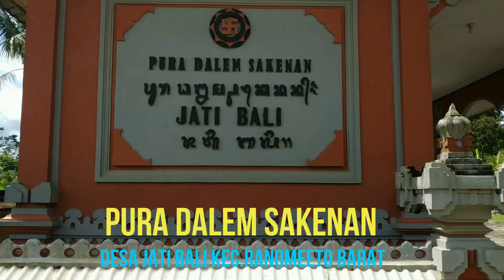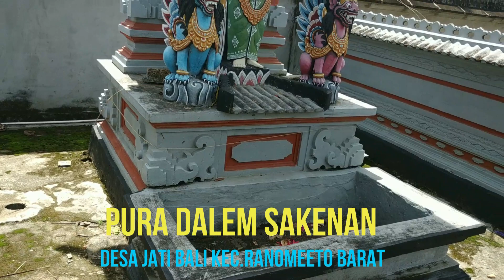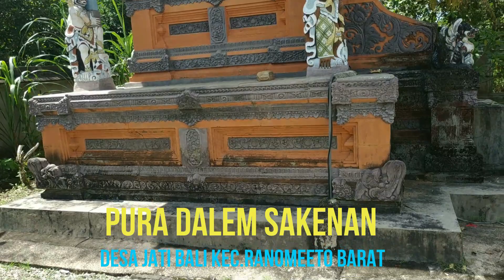Pura Dalem Sakenan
Pura Dalem Sakenan berada di Desa Jati Bali, Kec. Ranomeeto Barat